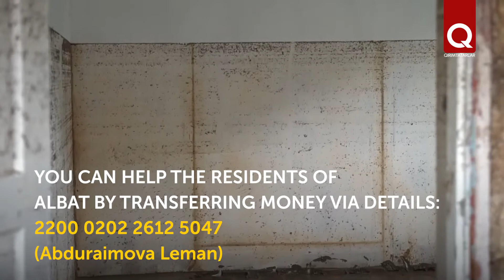In Albat support is being rounded up for the victims of the flood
Residents of the village of Albat (Kuibyshevo) in the Bakhchisaray region are restoring their houses and plots after the disaster that struck them on 4 July. Every day they take out loads of rubbish and mud from houses and yards, and clear the rubbles. Many houses require major repairs. But there are 5 houses that cannot be restored at all. The villagers decided to help their fellow villagers by organizing a fundraiser.